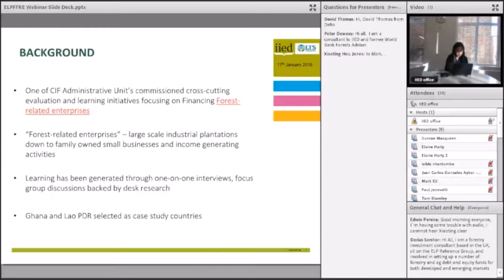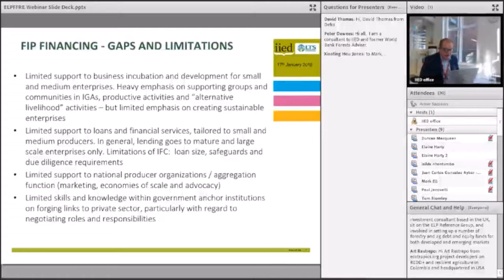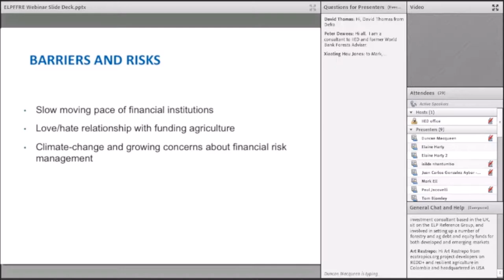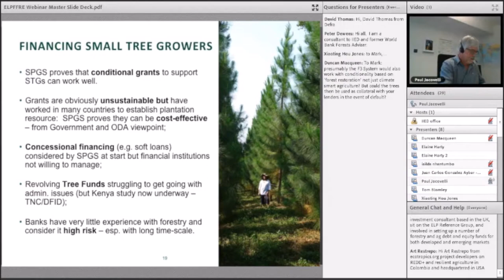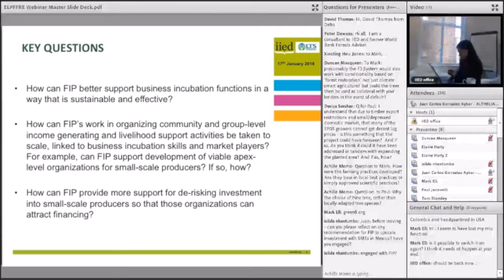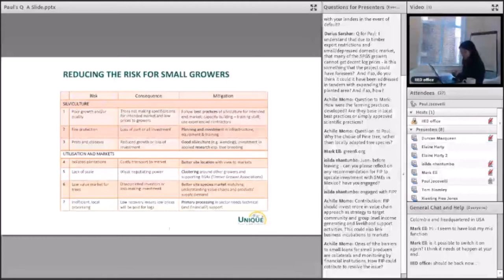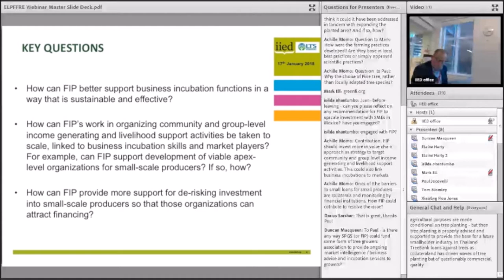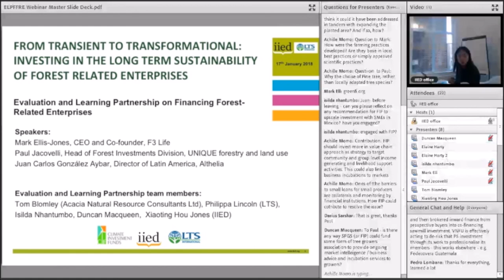Investing in the long term sustainability of forest related enterprises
A webinar facilitated by IIED and LTS on 17/01/18.

Speakers:
Mark Ellis-Jones, CEO and Co-founder, F3 Life
Paul Jacovelli, Head of Forest Investments Division, UNIQUE forestry and land use.

Evaluation and Learning Partnership on Financing Forest-Related Enterprises members:
Tom Blomley (Acacia Natural Resource Consultants Ltd), Philippa Lincoln (LTS),
Isilda Nhantumbo, Duncan Macqueen,  Xiaoting Hou Jones (IIED)